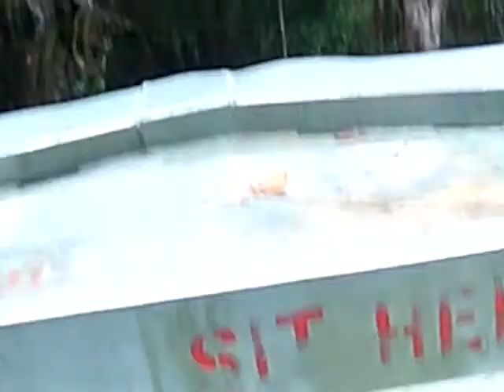Okefenokee adventures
Showing the very narrow streams of Okefenokee. Located between Minnie's lake and Big water lake.